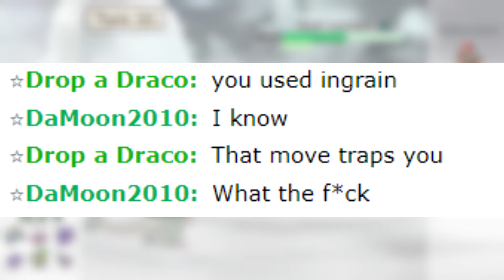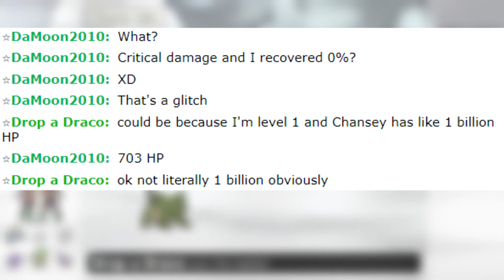THE MOST CONFUSED POKEMON SHOWDOWN PLAYER OF ALL TIME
shorts channel ➽ temp6t shorts

Spoon.

pokemon showdown salt, pokemon showdown salt compilation, toxic pokemon showdown, salty pokemon showdown player, pokemon salty player, pokemon brilliant diamond, pokemon shining pearl, pokemon brilliant diamond shining pearl